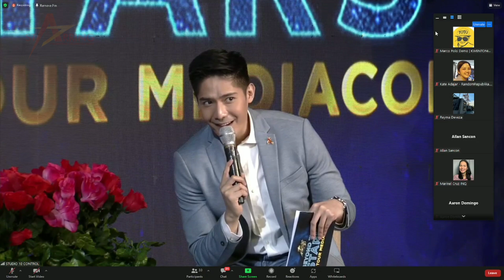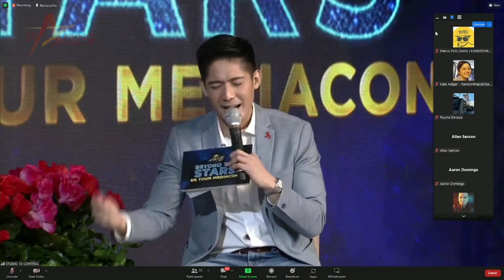DonBelle, KDLex Maymay Entrata, Charlie Dizon, Zanjoe Marudo may pasabog ang next project!